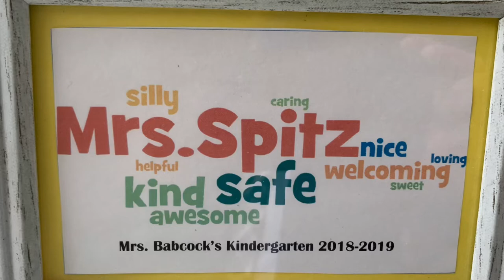National Princiapals Month: Alicia Spitz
THANK YOU, MRS. SPITZ! We are celebrating National Principals Month throughout October! Look for videos of all 7 building leaders every Tuesday and Thursday. Meet Alicia Spitz, an Irondequoit High School graduate who is Principal at Brookview & Seneca elementary schools.